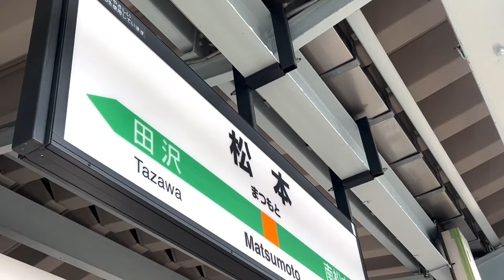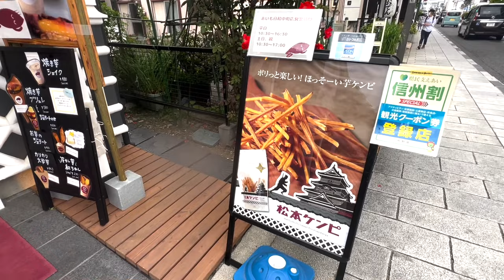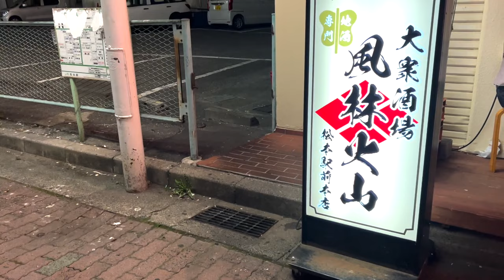【信州屈指の都会】長野県「松本駅」周辺を２度目の訪問。改めて街の賑わいとオシャレな街並みに感激、、、。ハイレベルな観光都市だった！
信州エリア。長野県第二の都会、松本市。の中心駅である「松本駅」周辺を散策する動画でお送りします。
松本城を始めとする観光都市で有名ですが、その間にある通りは非常にオシャレな街並みでマジで
再訪問でも感激しました。
また栄え方も素晴らしくPARCOや百貨店、イオモールも駅近隣にあり商業規模も中々のものです。
他にも観光エリアとして見どころ満載の松本市を分かりやすい観光動画に終いしたので是非最後までお楽しみ下さい。

グルメ、観光地、商品PR等受付中。

〈画像引用〉
Tomio344456 様より
旧開智学校校舎外観（松本市開智、2009年（平成21年）8月